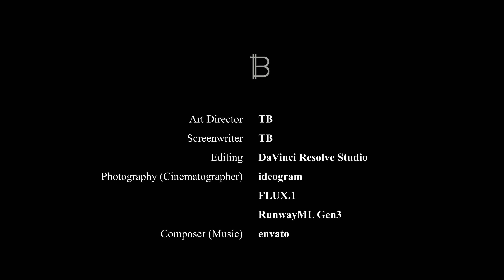ELLORA CAVES - CINEMATIC AI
I’ve always wanted to combine cinematic action with stunning locations around the world. The Ellora Caves are one of those places that link emotions with ancient culture. Enjoy my fast ride through Ellora like never before. See you at the next location! TB

Follow me on X for contact and previews

VIDEO / IMAGE